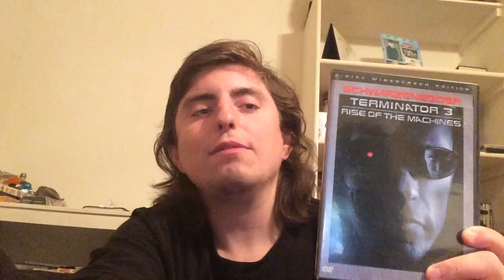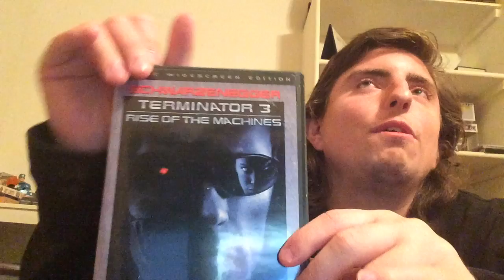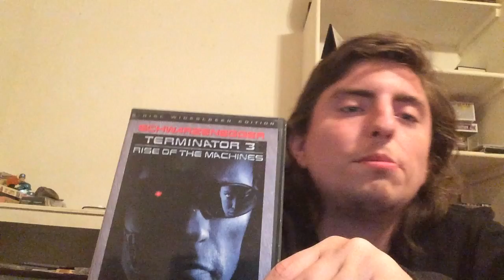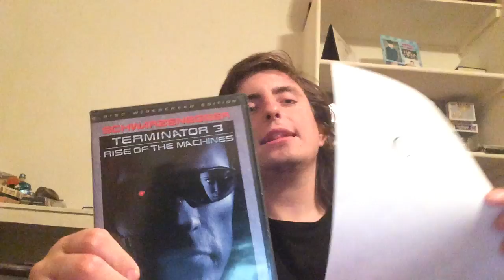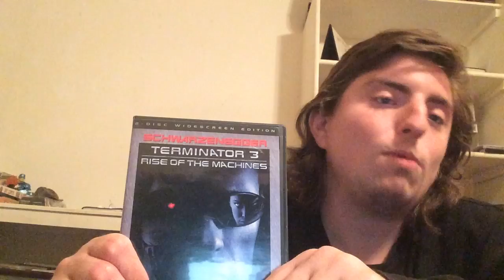Terminator 3 Rise Of The Machines Movie Review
This is my review of Terminator 3 Rise Of The Machines